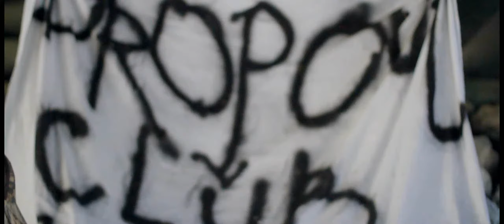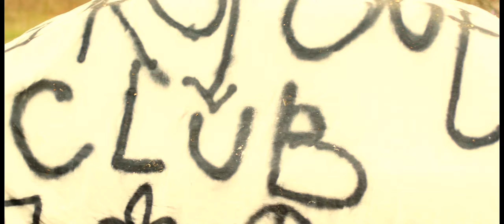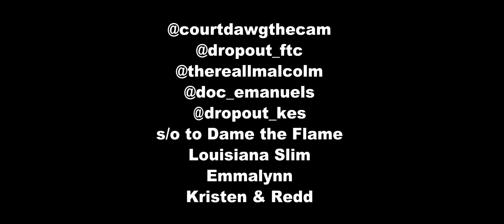Finney the Chimney - Drop Out Club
shot & cut by CourtDawg